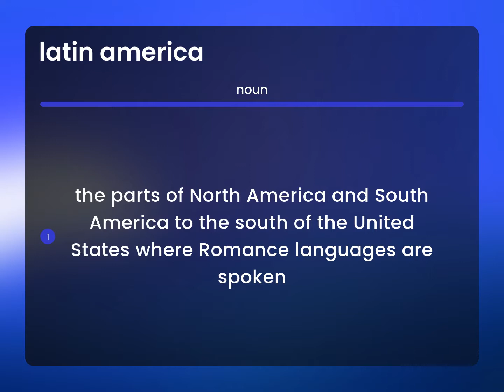Latin america | what is LATIN AMERICA meaning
LATIN AMERICA in the dictionary